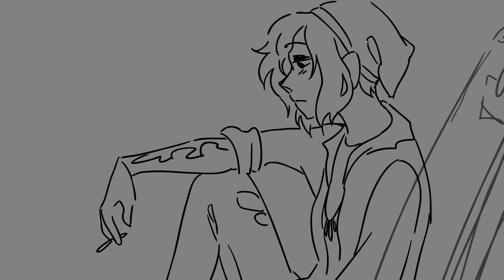Good Grief - Life is Strange Animatic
This bad boy took me all summer but y'know what? I think it was worth it.

Thank you so much for all the love on my lumity video and 30k subscribers:)